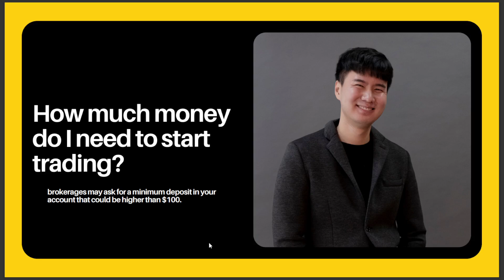HOW MUCH MONEY DO I NEED TO START TRADING